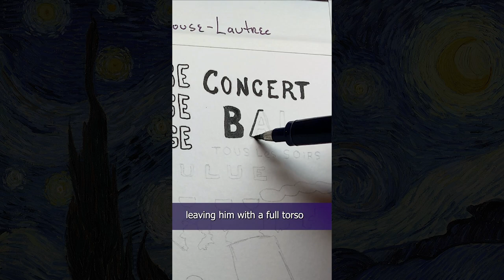Let's Study 60 Art Masters in 60 Minutes Together!